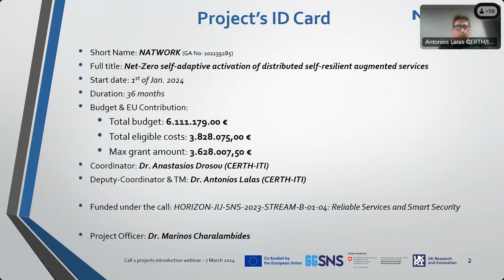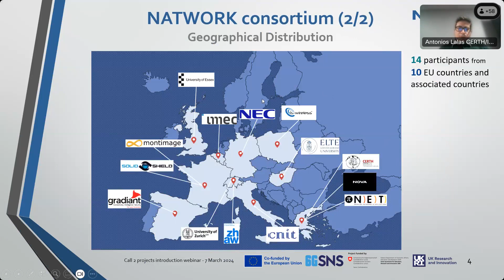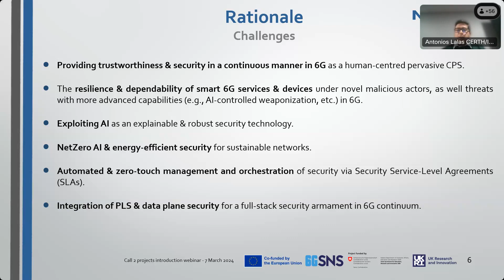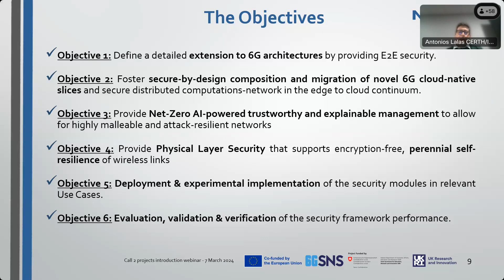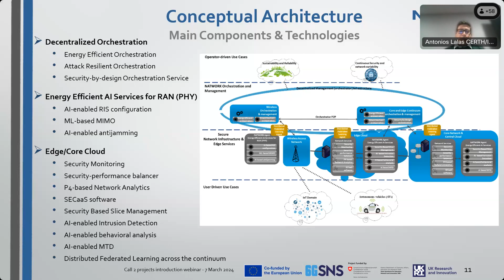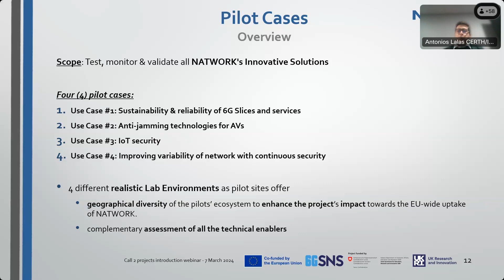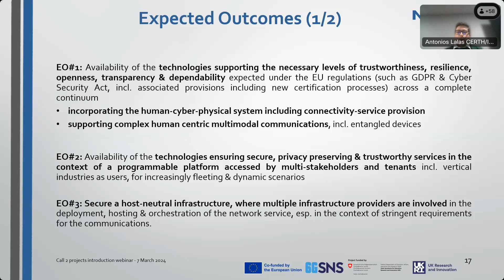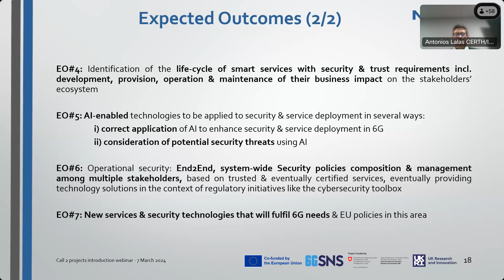NATWORK project – Introduction of the Call 2 SNS JU projects (Webinar Part 1 of 2)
SNS Webinar – Introducing the Call 2 SNS projects (Part 1 of 2)

Stream B-B4: NATWORK presentation by Anastasios Drosou from Information Technologies Institute, Coordinator